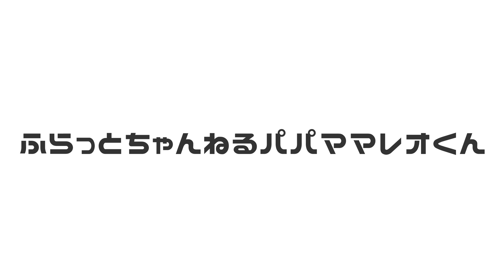【シャトレーゼ】コスパ最強ロールケーキと話題の板チョコと生どら焼きを紹介【ふらっとちゃんねるパパママレオくん】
コンビニよりも低価格で美味いロールケーキ
シャトレーゼにあった(笑)

ふらっとちゃんねるパパママレオくん